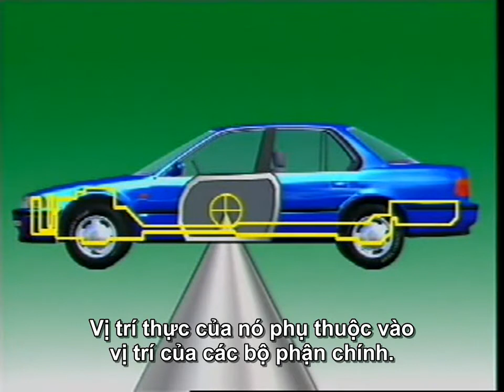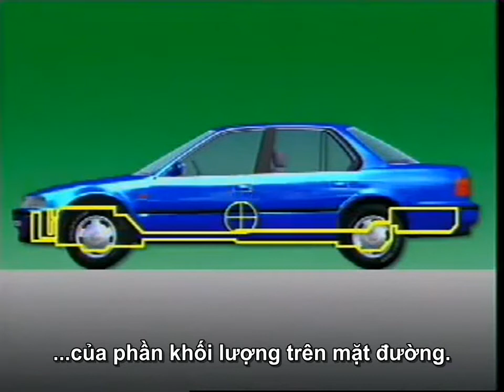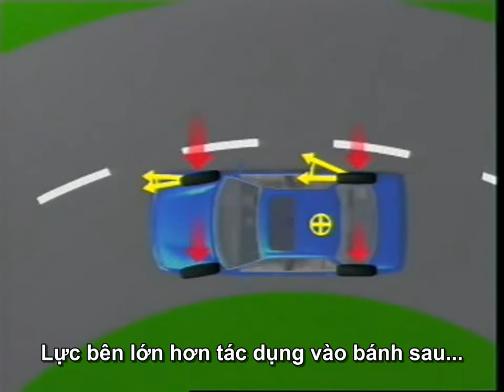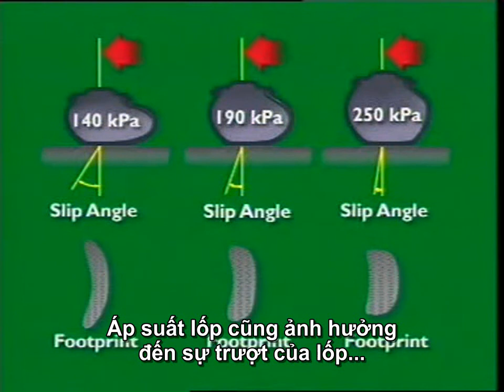Trọng tâm xe (Viet sub)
Trọng tâm xe và ảnh hưởng của nó đến việc điều khiển xe.
Dịch và làm phụ đề: Lâm Viết Hoan